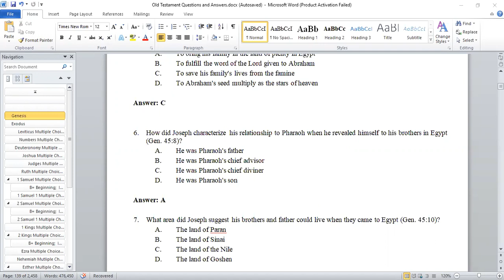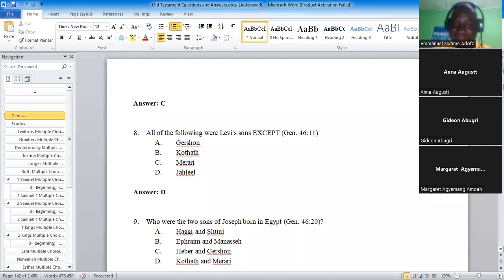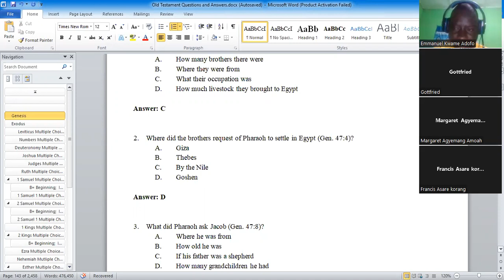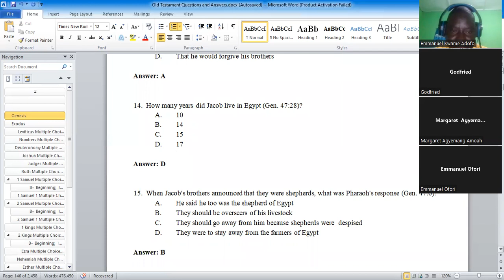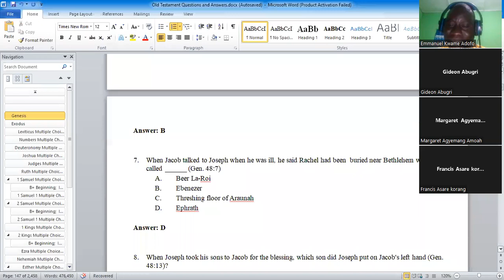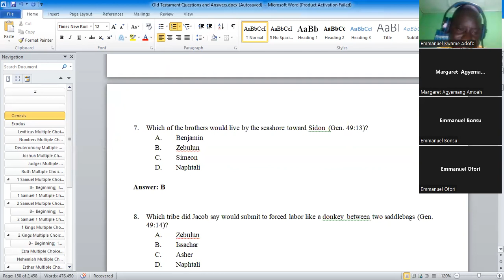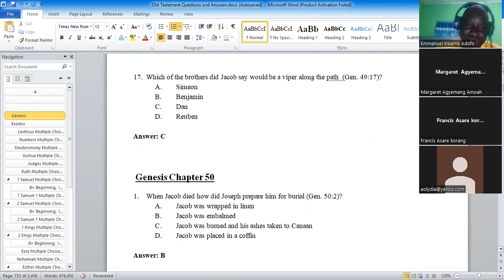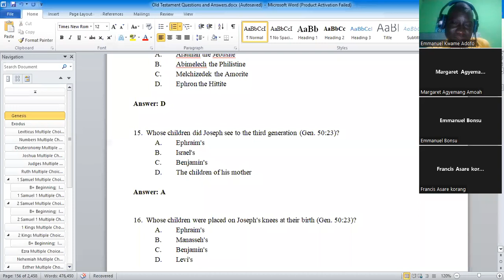QnA Genesis 43-50 video 2